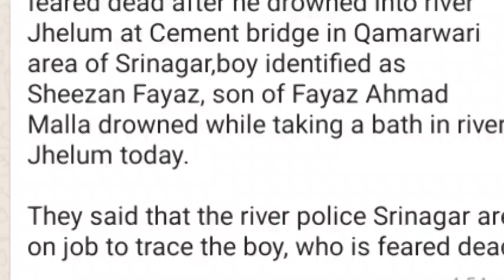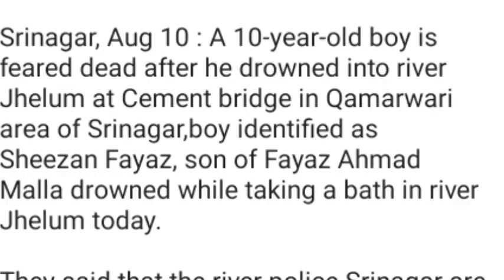Chota Bacha Gaya Pani Ma Mar Gaya Cement Bridge Pa Aur Aik Waqa